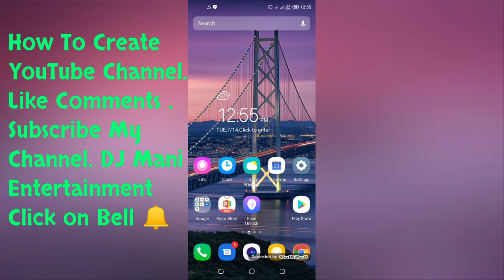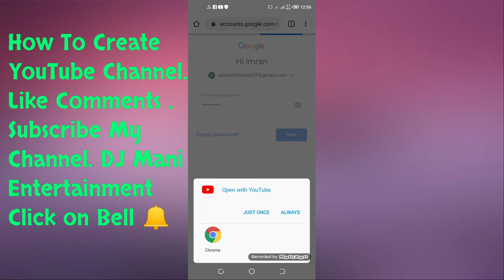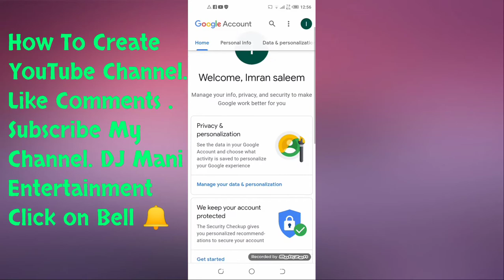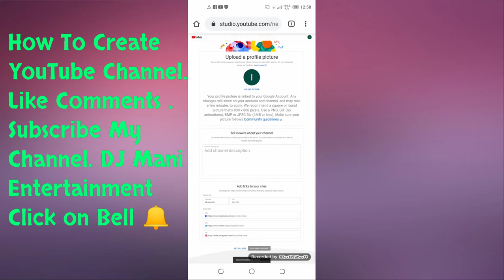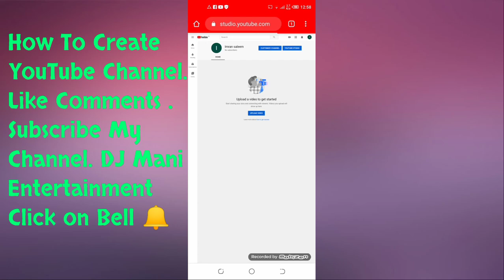How To Create YouTube Channel || DJ Mani Entertainment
How to create YouTube channel Apna YouTube channel banain ...